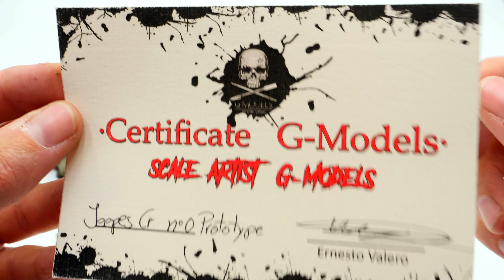HORRIFIQUEMENT MAGNIFIQUE ! Jeepers Creepers Par G-Models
Rejoins le groupe VIRTUAL DEVIL BASE Sur Facebook
La boutique (Tshirt, Mug, Coussin , … ) :
❤️❤️❤️    ME SUIVRE.   ❤️❤️❤️

➯ TWITTER ➜ @vdevilreview